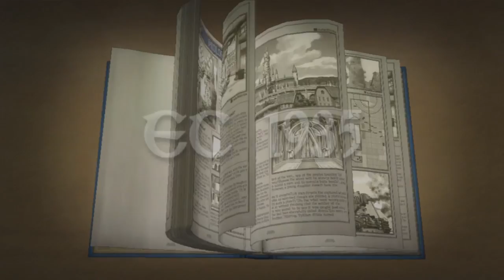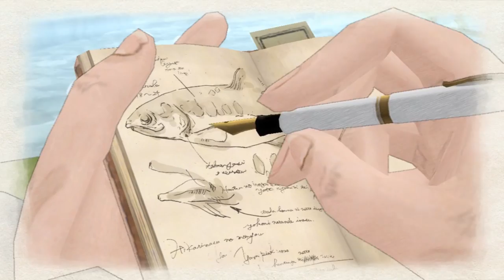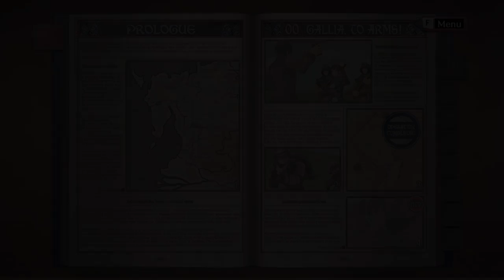Let's Play Valkyria Chronicles - Part 1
Set in a fictitious continent reminiscent of the 1930s, Valkyria Chronicles depicts Europe divided in two and ruled by two super powers: the Empire and the Federation. The Empire has set its sights on invading a small neutral country called Gallia, situated in the middle of the two superpowers territories, in an attempt to secure invaluable natural resources. Within this struggle a hero named Welkin, and his fellow soldiers of the Federation's 7th Platoon, are fighting back against the invasion and the Empires attempts to unify the continent under its power.

Occasionally I am sent review copies of games in order to review and showcase them on my channel. My acceptance of these has no influence as to my opinion of these games and I will always review and commentate as if I had purchased from my own pocket. I always try to disclose whether a game was sent for me to review however there may be occasional oversight. As such, if there is doubt, it is best to assume that the game was sent for review consideration.